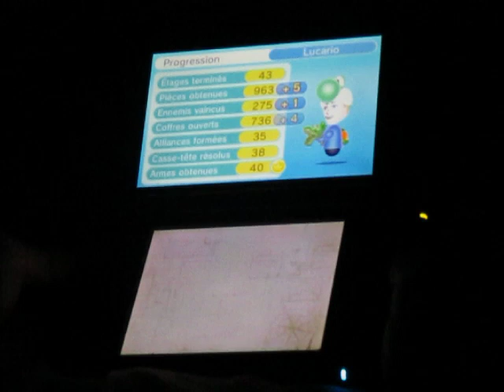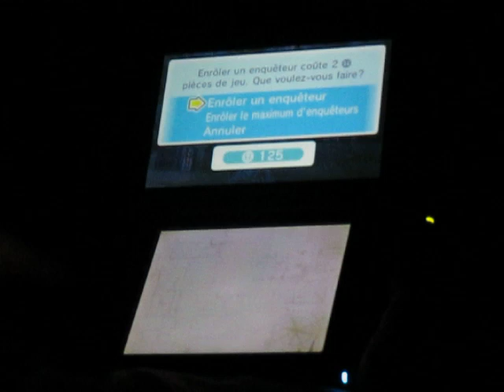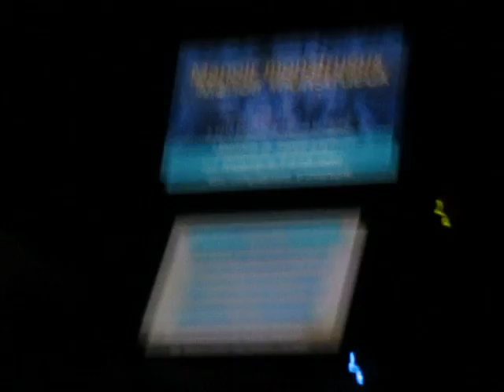Metting StreetPass - Part 74-2: Puzzle resolved in 45 minutes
Cela m'aurait pris 45 minutes pour résoudre ce casse-tête.